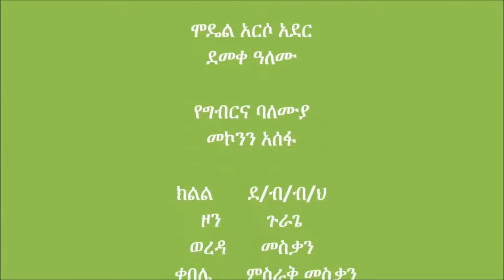Teff Line Planting